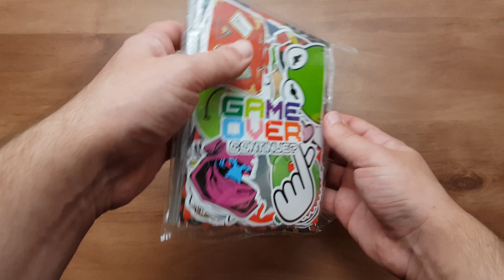300 COOL PVC STICKERS sun protection and waterproof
300 COOL PVC STICKERS sun protection and waterproof
3 packs of 100pcs Random Music Film Vinyl Skateboard Guitar Travel Case Sticker Door Laptop Luggage Car Bike Bicycle Stickers (total 300pcs)
Each pack includes random styles and random stickers
You can apply them on Travel Suitcase, car, sliding plate, pencil box ,phone ,computer and so on.
Clean then surface ,then sticker on ,Use your imagination to create cool mixes.

Stickers size 5-10 cm
Material: PVC
Sun protection and Waterproof